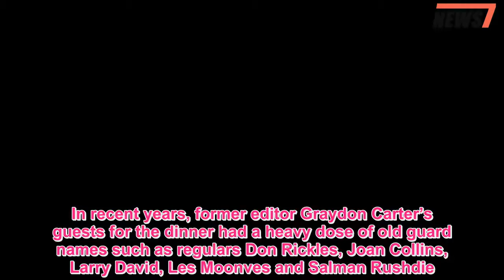Stars flock to Vanity Fair Oscars bash with new editor in chief - 247 News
Vanity Fair hosted its first Oscars party since the arrival of new editor-in-chief Radhika Jones, starting with a dinner and viewing party — where A-list guests seemed to skew younger and hipper.Joining Jones were Ronan Farrow, Donald Glover, Janelle Monáe, James Corden, Ryan Murphy, Amy Adams, Rashida Jones, director Ava DuVernay, “The Chi” creator Lena Waithe, Vampire Weekend rocker Ezra Koenig, “Star Wars” and “Star Trek” guru J.J.Abrams and Olivia Wilde and Jason Sudeikis.Mindy Kaling arrived with B.J.Novak, sparking rumors the former co-stars were back together.But a source told us, “They’re just good friends, and they’ve often come to the VF dinner together, — they’re not an item again.”Also at the starry viewing were “Black Panther” star Angela Bassett, Tracee Ellis Ross, Jon Hamm, Los Angeles County Museum of Art director Michael Govan, Gabrielle Union, Sofía Vergara and Joe Manganiello, Isla Fisher and Sacha Baron Cohen, Olivia Munn and Shonda Rhimes.In recent years, former editor Graydon Carter’s guests for the dinner had a heavy dose of old guard names such as regulars Don Rickles, Joan Collins, Larry David, Les Moonves and Salman Rushdie.Then again, no Vanity Fair list would be complete without power players, and those who joined the dinner included Hollywood financier Vivi Nevo, HBO’s Richard Plepler, Irving and Shelli Azoff, Ron Howard, 23andMe co-founder Anne Wojcicki, venture capitalist/physicist Yuri Milner, and acting royalty Anjelica Huston.